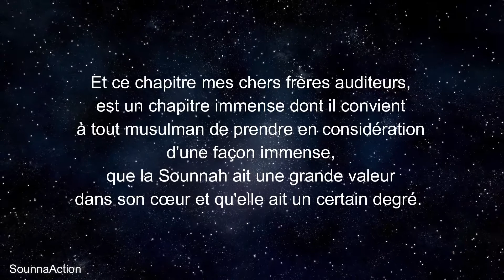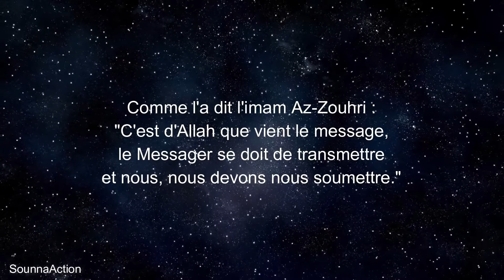LA CONSTANCE DANS L'APPLICATION DE LA SOUNNAH - RIYAD SALIHINE #3